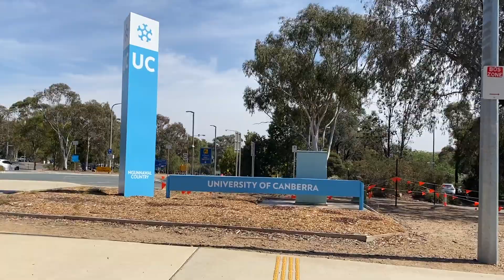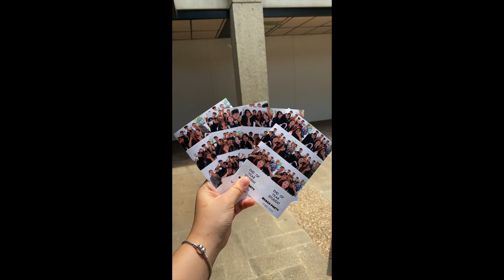DU HỌC ÚC 🇦🇺| Chuyện đi học.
Một ngày đi học ngoại khoá và bữa tiệc cuối khoá của mình. Đôi lời tâm sự mỏng về chuyện đi học sau một tháng học ở Úc bên cạnh đó là chuyện chọn ngành và chọn trường ^^.

Nhấn theo dõi các câu chuyện cuộc sống của mình tại Úc tại:

Cảm ơn mọi người đã ủng hộ mình. Hẹn gặp mọi người ở những video tiếp theo ^^.